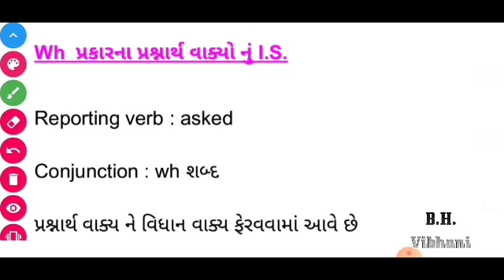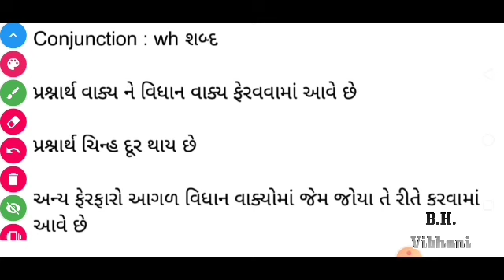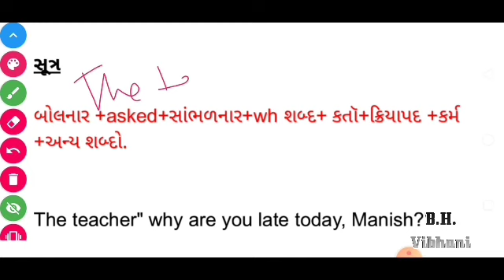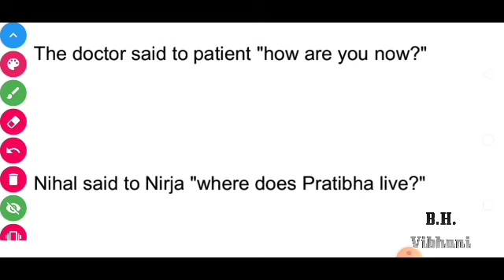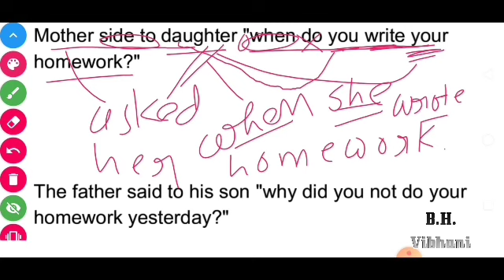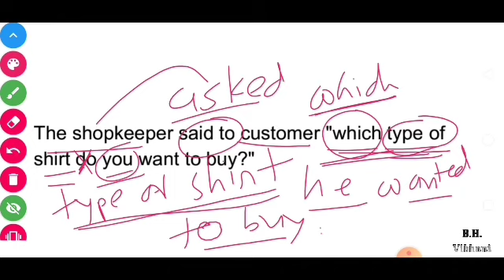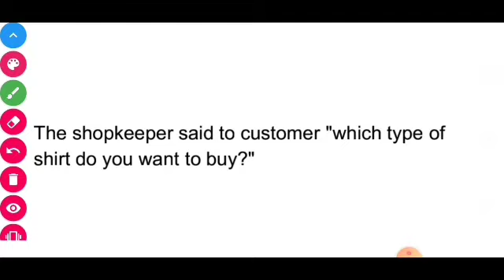Direct speech Indirect speech part 6 wh interrogative sentences English grammar in gujarati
મિત્રો આજના ટોપીક માં આપણે dsis part 6 ની શરૂઆત કરવા જઈ રહ્યા છીએ અંગ્રેજી ગ્રામર ના સૌથી મહત્વપૂર્ણ ટોપીક ડાયરેક્ટ સ્પીચ ઇનડાયરેકટ સ્પીચ મિત્રો વિદ્યાર્થીઓને ભણવામાં ખૂબ જ અઘરું લાગતું ડાયરેક્ટ ઇનડાયરેક્ટ સ્પીચ જો સચોટ નિયમો અને એકાગ્રતા સાથે શીખવામાં આવે તો ખૂબ જ સહેલું છે. બોલાચાલીમાં હંમેશા ઉપયોગી એવો આ પોઇન્ટ આપણે અહીં તબક્કાવાર જુદા જુદા ભાગ દ્વારા નિયમિત પણે શીખતા રહીશું.

            મિત્રો મારો ધ્યેય ચેનલના માધ્યમથી આપ સૌને જેમ કે વિદ્યાર્થી ગૃહિણી કે પછી સ્પર્ધાત્મક પરીક્ષાઓ માટે તૈયારી કરતા વિદ્યાર્થીઓ કે પછી અન્ય એવા તમામ વ્યક્તિઓ કે જે સરળતાથી અંગ્રેજી શીખવા માગે છે તેના માટે મેં આ lockdown ના સમયમાં ચેનલ શરૂ કરી છે આપના શિક્ષણ , પરીક્ષાઓ અને રોજીંદા જીવનમાં ઉપયોગી એવા તમામ ગ્રામર ટોપિક હું આ ચેનલના માધ્યમથી ભણાવવા જઈ રહ્યો છું જેમાં ગ્રામર ઉપરાંત આપ સર્વેને બોલવા અને લખવા માં ઉપયોગી એવા ટોપીક પણ હું આ ચેનલ દ્વારા આવરી લઈશ અહીં નીચે અત્યાર સુધી જે પણ ટોપિક મેં અપલોડ કર્યા છે તે મૂક્યા છે તો જુદીજુદી લિંક દ્વારા આપ તેનો અભ્યાસ કરી શકો છો

              જે કોઈપણ ને અંગ્રેજી સરળતાથી શીખવું છે તે બધાને હું એક જ સલાહ આપીશ કે મિત્રો અંગ્રેજી ની શરૂઆત કાળ શીખવાથી કરજો કેમકે જો તમામ પ્રકારના કાળ આવડતા હશે તો જ તમને લખવામાં અને બોલવામાં ઉપયોગી એવું અંગ્રેજી આવડશે

         આપ બધા નિચેની લિંકનો ઉપયોગ કરી અને જુદા જુદા  ટોપીક શીખી શકો છો

Positive degree

Comparative degree

Superlative degree

નીચેની લિંક દ્વારા આપ તમામ પ્રકારના એક્ટિવ પેસિવ શીખી શકશો સાથે એની નીચે આપેલી લીંક દ્વારા તમે તમામ પ્રકારના કાળ શીખી શકશો

એક્ટિવ પેસિવ હકાર વાક્ય

એક્ટિવ પેસિવ નકાર વાક્ય

એક્ટિવ પેસિવ પ્રશ્નાર્થ વાક્ય

એક્ટિવ પેસિવ પ્રશ્નાર્થ વાક્ય who,what,which

એક્ટિવ પેસિવ બે કરવા વાળા વાક્ય

પેસિવ to એક્ટિવ

નીચેની લિંક દ્વારા આપ જુદા જુદા કાળ શીખી શકશો તેની પ્રેક્ટિસ કરી શકશો ગૃહ કાર્ય કરી શકશો અને કરેલ ગૃહકાર્ય નું સોલ્યુશન પણ મેળવી શકશો

સાદો વર્તમાન કાળ

સાદોવર્તમાનકાળ સોલ્યુશન

સાદો ભૂતકાળ

સાદો ભૂતકાળ સોલ્યુશન

સાદો ભવિષ્યકાળ

સાદોભવિષ્યકાળસોલ્યુશન

ચાલુ વર્તમાનકાળ

ચાલુ વર્તમાનકાળ સોલ્યુશન

ચાલુ ભૂતકાળ

ચાલુ ભૂતકાળ સોલ્યુશન

ચાલુ ભવિષ્યકાળ

ચાલુ ભવિષ્યકાળ સોલ્યુશન

પૂર્ણ વર્તમાનકાળ

પૂર્ણ વર્તમાનકાળ સોલ્યુશન

પૂર્ણ ભૂતકાળ

પૂર્ણ ભૂતકાળ સોલ્યુશન

ચાલુ પૂર્ણ વર્તમાનકાળ

ચાલુ પૂર્ણ વર્તમાનકાળ સોલ્યુશન

મિક્સ એક્સરસાઇઝ

મિક્સ એક્સરસાઇઝ સોલ્યુશન

Present participle વર્તમાન કૃદંત

Past participle ભૂત કૃદંત

Perfect participle પૂર્ણ કૃદંત

Infinitive

Modal auxiliaries verb